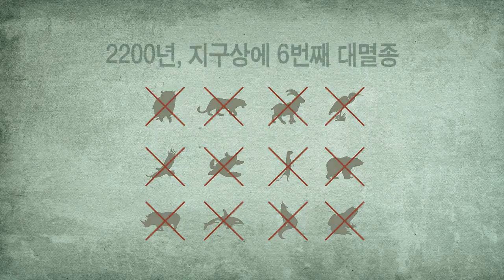IO-WGCA/IO-WORLD GREEN CLIMATE ASSOCIATION